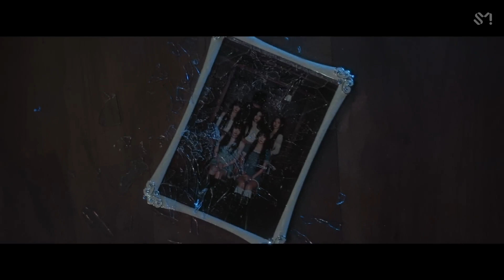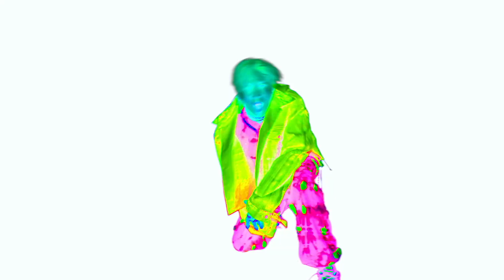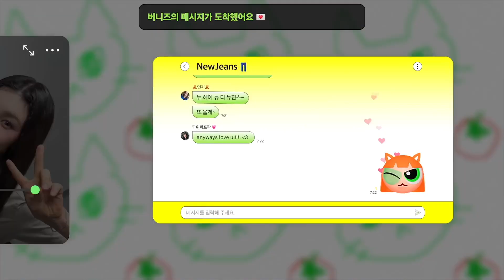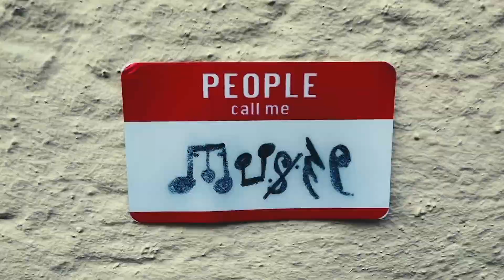K-POP 2023 YEAR-END MASHUP! [stray kids, nmixx, ive, jungkook, nct and more!]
HAVE A GREAT NEW YEAR EVERYONE!!!

PART 1: Ay-yo, Born to be, Chili, Kitsch, Love me like this, shh

PART 2: Seven, Sweet juice

PART 3: Broken Melodies, Crush, Do not touch, Left Right, Megaverse

PART 4: 3D, Baggy jeans, Bite me, Get a guitar, One and only, Ootd, Perfume, S-Class, Set me free

PART 5: Bona Bona, Crazy Form, Fact Check

PART 6: Bouncy, Feel me, Super, Super Shy

PART 7: Good and great, sha la la, Standing next to you, Watch it

PART 8: Flower, Party o'clock, Perfect night, La la la la

PART 9: Baddie, Bon voyage, Chill kill, Puppet show

PART 10: Hard, Icky, Tricky house, Unforgiven

PART 11: Cupid, Hold on tight, I am, Jump, Like Crazy, New Jeans, Queen Card, Roller Coaster, Sonar

PART 12: Slay, Cream Soda, Roar, Shooting Star

PART 13: 7heaven, Guilty, In the mood, Maniac, Spicy, Smoke

PART 14: Chico Malo, Drama, Fast Forward, God of music, I love my body, Knock

PART 15: Halazia, Pandora

End-Card: Dang Dang